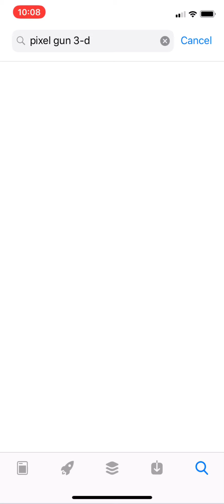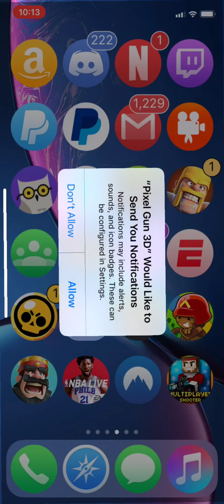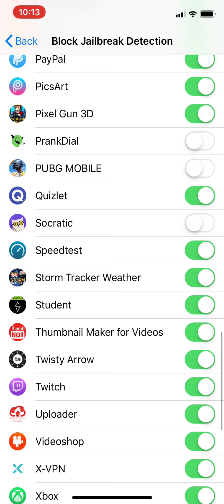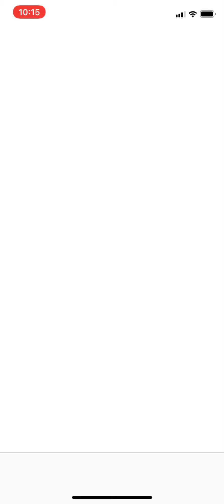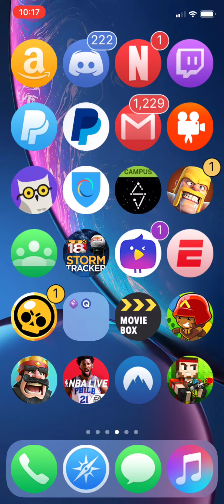NEW Pixel Gun 3D 16.4.1 HACKED ACCOUNT on IOS UNLIMITED COINS/GEMS 100% FREE (full tutorial)